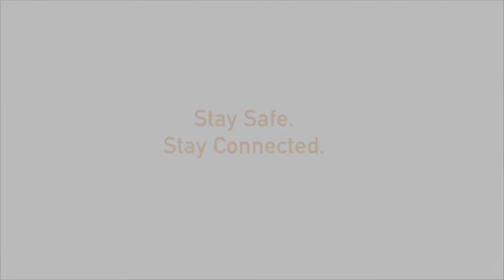Do you foresee some challenges around the digitalisation in this market? - Mashreq Market Talk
One of the positive takeaways of the Covid-19 crisis has been the faster uptake of digital solutions across sectors, especially when it comes to remote working tools. Roy Philip, senior EVP and group chief credit officer at Mashreq, foresees the retail banking segment as well as credit risk analysis tools benefit from greater digitalisation.